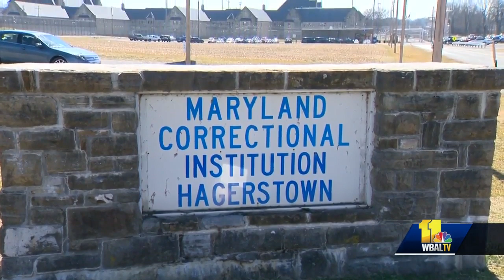Parole is denied Thursday for Dennis Tetso, who was convicted of killing his wife.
For the first time since going to prison back in 2010, Dennis Tetso -- who was convicted of murdering his wife, Tracey Gardner -- went before a parole board. In 2005, Gardner went missing after she failed to show up at a Motley Crue concert. Her body was never found.